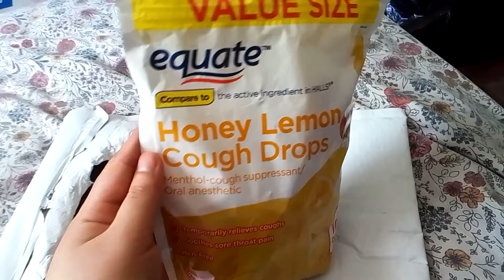My Big Bag Of Cough Drops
My mom got me this huge bag of cough drops, because I've been sick for 16 days now, but I'm getting a lot better! These kinda cough drops does really help my coughing! I mostly take them at night so I can have a good night sleep!